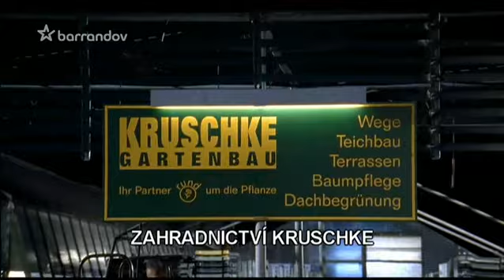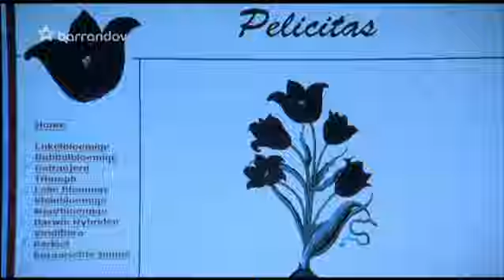Otec Braun 13 Rabínovy zahrady